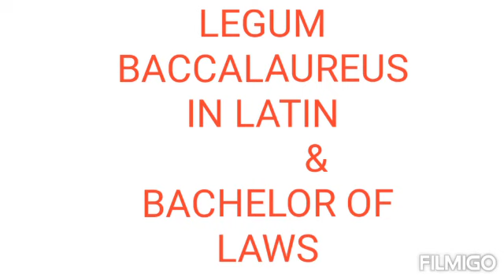full form of LLB || एल.एल.बी की फुल फार्म कया हैं || full detail of LLB in hindi & english